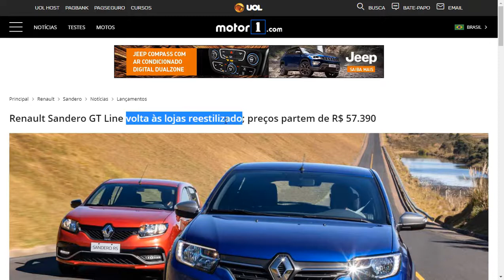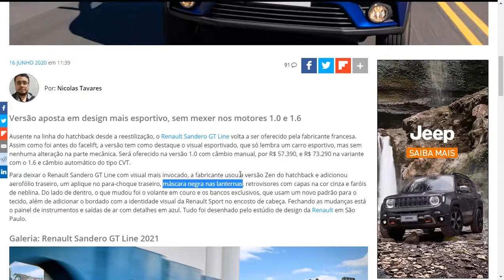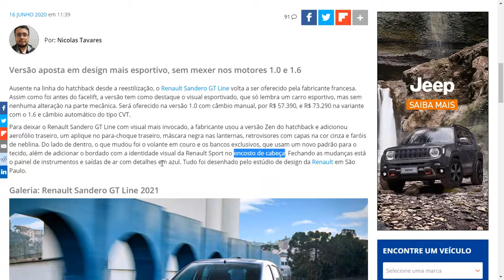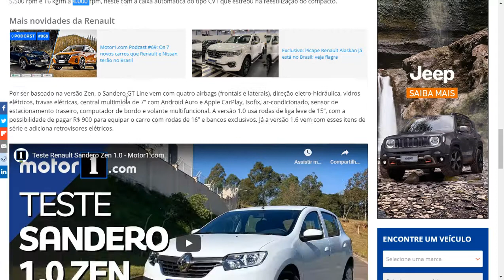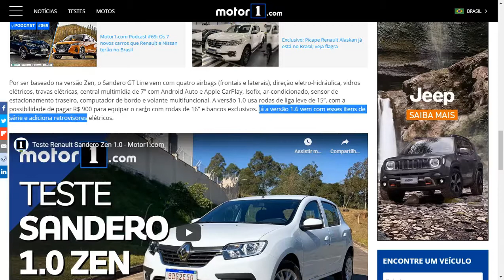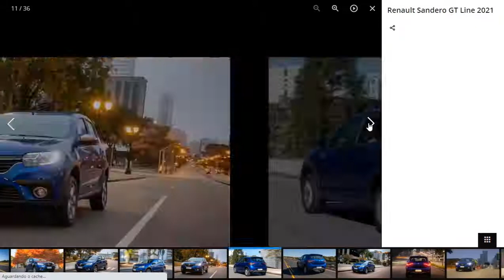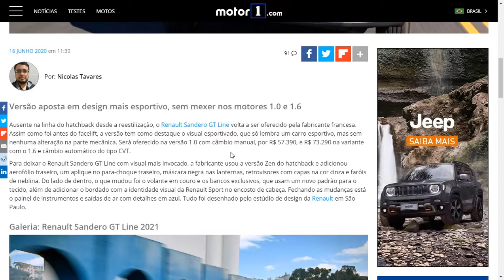Novo Renault Sandero GT Line volta às lojas reestilizado; preços partem de R$ 57.390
Lançamento Renault Sandero GT Line volta às lojas reestilizado